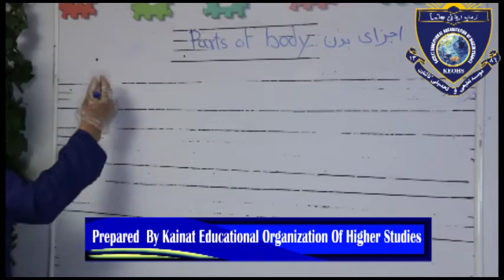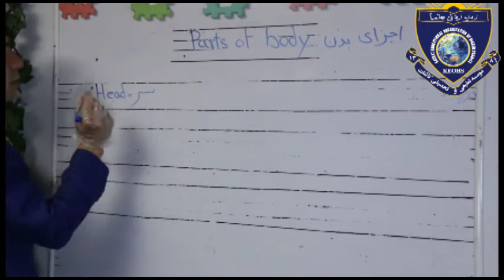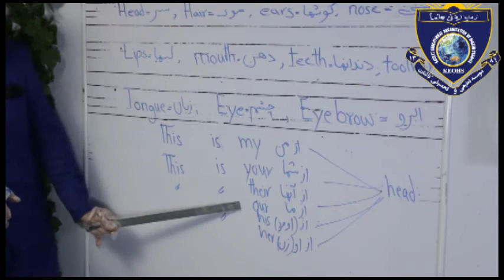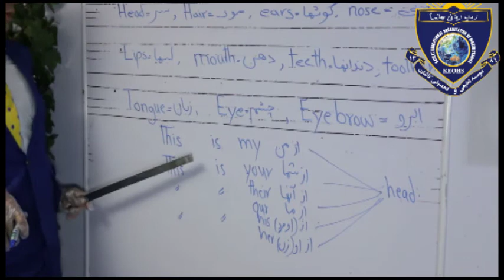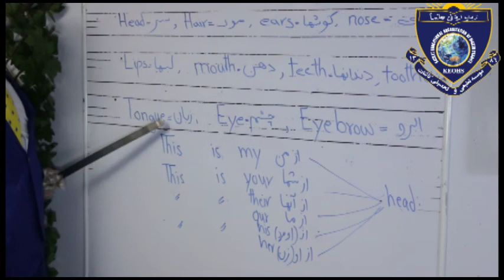Class 5th subject english lesson 1 صنف پنجم مضمون انګلیسی درس اول